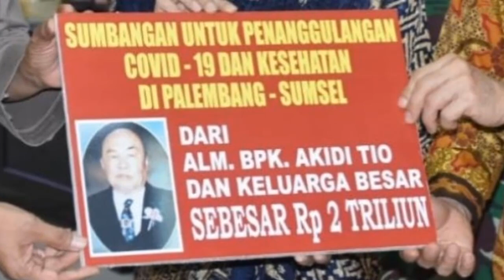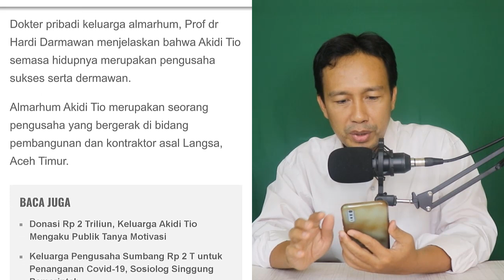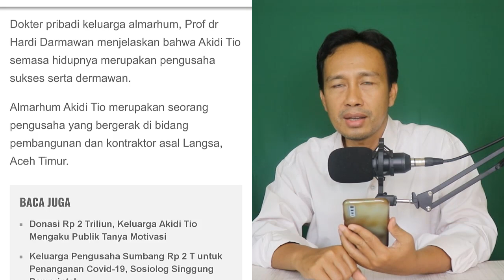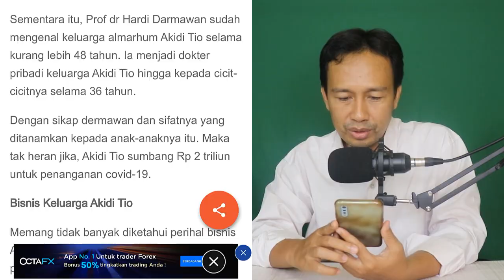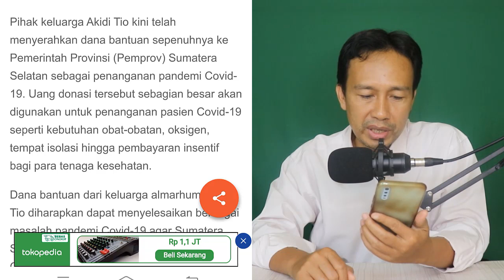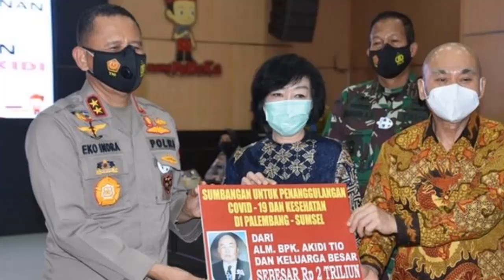LUAR BIASA!! AKIDI TIO SUMBANG 2 TRILIUN UNTUK PANDEMI COVID 19, PEJABAT KITA NYUMBANG BERAPA YA ?!